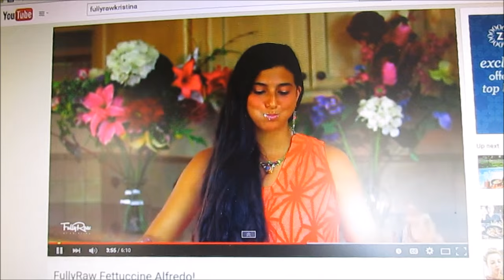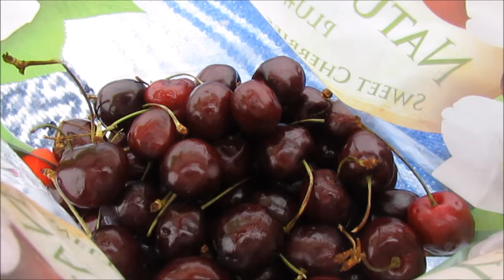VLOG + WHAT I ATE (RAW VEGAN)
Going to the beach, farmer's market, and eating tons of FRUIT!